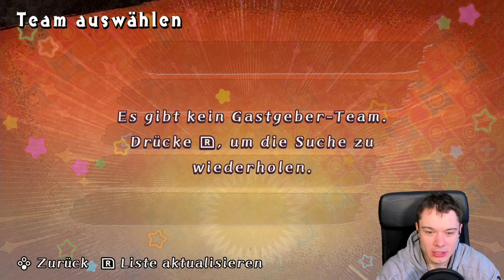Kirby Fighter 2 - Angespielt! [DEUTSCH]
Kirby Fighter 2 - Angespielt!

Mit Kirby Fighters 2 erschien Ende September die Fortsetzung des gleichnamigen Kampfspiels für die Nintendo Switch. Außerdem liefert Nintendo eine kostenlose Demo gleich mit.
Wir machen unseren kleinen pinken Freund bereit, wählen ein Powerup aus und kämpfen uns in Super Smash Bros. Manier durch die verschiedenen Stockwerke im Kampfturm, der so ein wenig die Story des Spiels widerspiegeln soll. Wer darauf keine Lust halt, spielt lokal oder online mit Freunden zusammen und verprügelt sich so gegenseitig. Aufgrund der starken Ähnlichkeit zur Super Smash Bros. Reihe hat das Spiel allerdings kaum Chancen beliebt zu werden.
Vielleicht ist das Spiel ja etwas für dich? Ich wünsche auf jeden Fall viel Spaß!